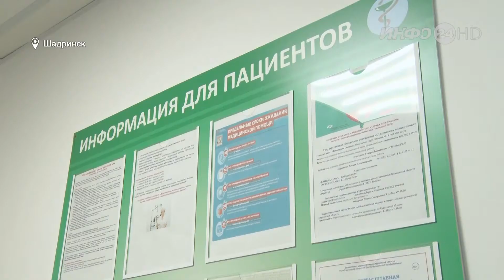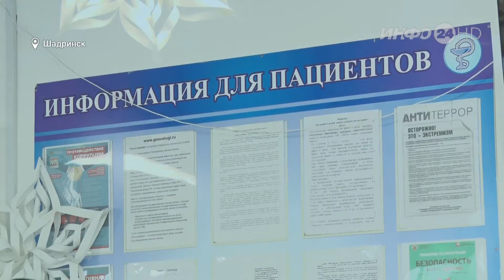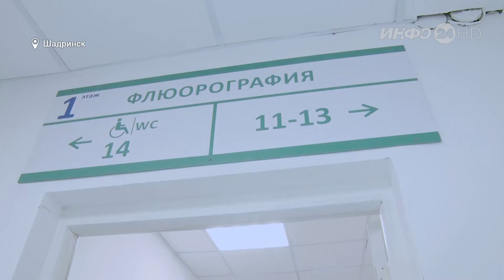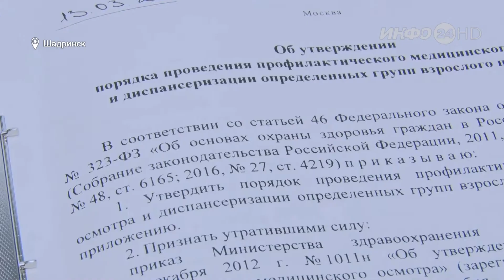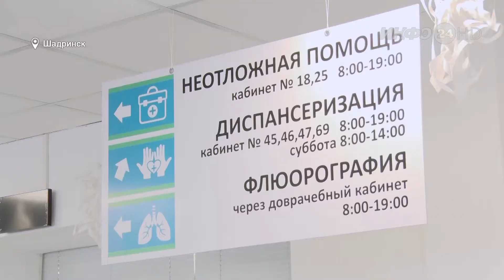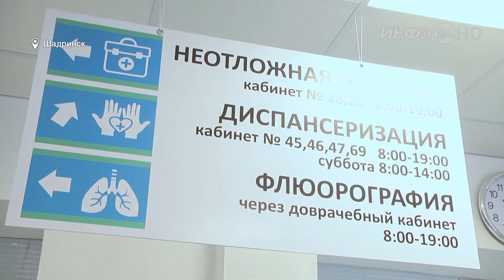Профилактика способствует продлению жизни (2021-02-17)